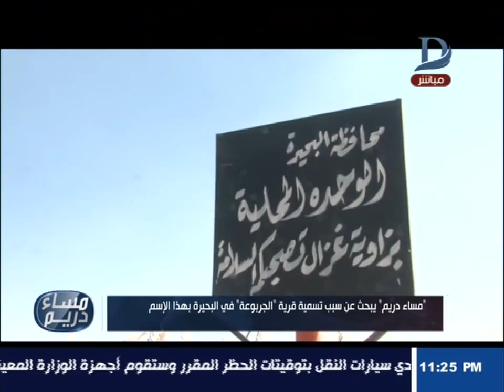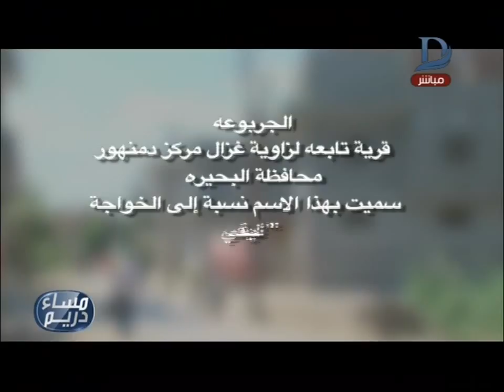مساء دريم| يبحث عن سبب تسمية قرية " الجربوعة" فى البحيرة بهذا الإسم